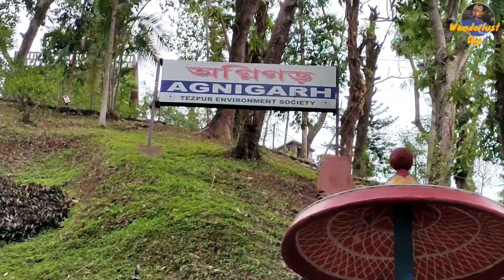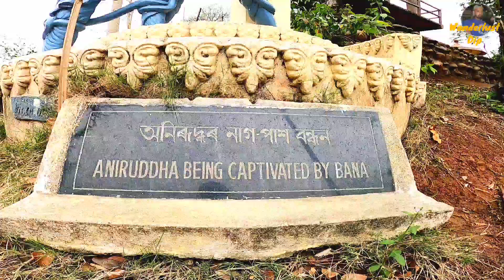महादेव और श्रीकृष्ण के बीच युध्य | Agnigar | Love story | historical places in tezpur assam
This is an amazing video on Agnigar and the love story related to this place.

Topic covered :

Full story
Importance of the place
Rullers
Assam history

My name is Dipjyoti Hira. I am a vlogger, motovlogger from Nagaon,Assam, India.I love to share my travel and lifestyle videos. I am here to entertain , share my experience, educate what i have learnt  till now..I am a big fan of Md. Salim Kham (MSK), Satya Sagar...
   I have explored parts of Aunachal ( sella,tawang, sungatsar lake ), Meghalaya, parts of Sikkim and want to explore the whole country.
   You'll see me on the roads with my Himalayan 2021 ,Rock Red and on a hero glamour too😀...